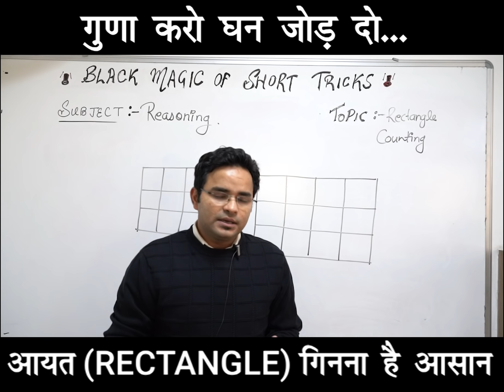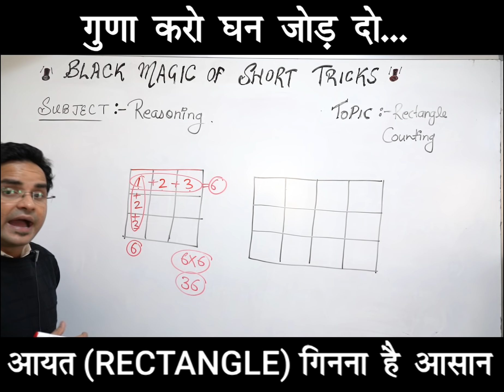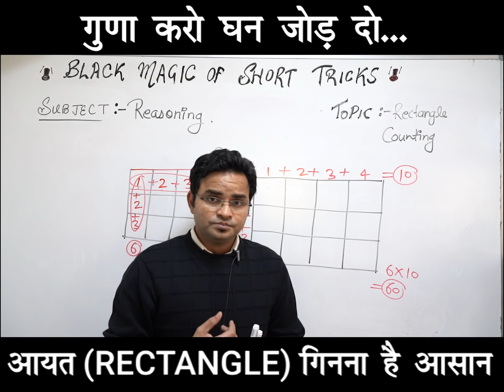Black Magic of Short Tricks | Reasoning Tricks | Must Watch | 12:00 pm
It is always good to have an expert advice to make your plan more constructive as well as successful in order to achieve anything having worth. This videos exclusively designed in such a way that you can cover up major sections easily and score max marks.

1. No duplicacy or editing of the videos is allowed without the written permission of the publisher.

2. All the dispute are subject to Lucknow Jurisdiction only.

@ Copyright Reserved